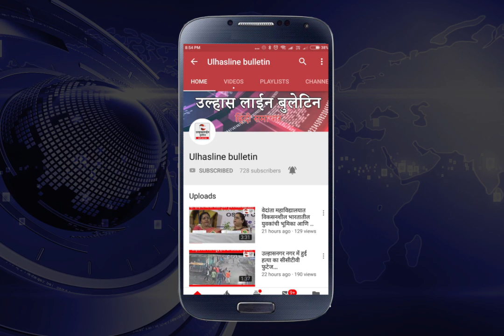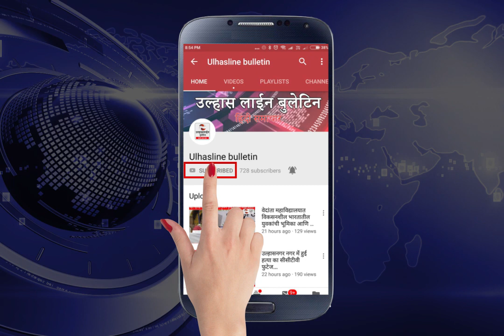पानी की समस्या सुलझाने के लिए आमदार और महापौर ने की जल संपदा मंत्री से मुलाकात